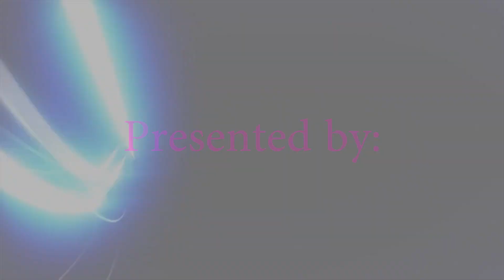Ricky Martin La Mordidita LOA Westchester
LOA Westchester

La Mordidita FT. Yotuel (Official Video)

SME (en nombre de Legacy Recordings); EMI Music Publishing, Sony ATV Publishing, UMPG Publishing, ADDAF, UBEM, UMPI, SOLAR Music Rights Management, Warner Chappell, PEDL, CMRRA, ASCAP y 14 sociedades de derechos musicales